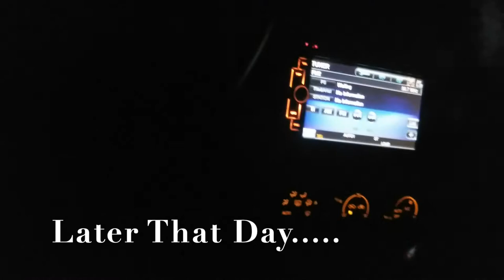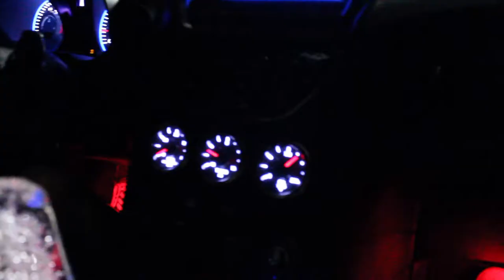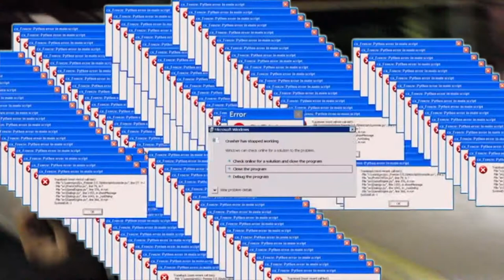Friday Night Cruise W/ Secret Society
I hope you all enjoy todays video. I put a lot of time into the editing so hopefully I can get a good laugh out of all of you.
FOLLOW THE TEAM IG : @5ecret.5ociety
Have an amazing day guys!!